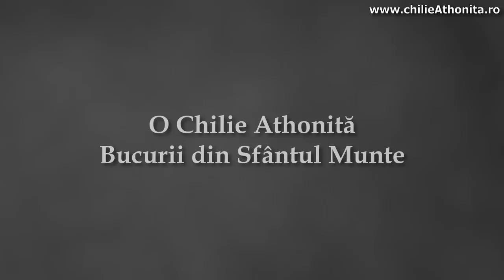Minunea închisorii: Stăruința duce la pace - dl. Demostene Andronescu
Vizionați pe dl. Demostene Andronescu, unul dintre puținii foști deținuți din temnițele comuniste, care ne răspunde la întrebarea: „Care a fost cea mai mare minune pe care a văzut-o în viața dumneavoastră?”

Vizionare plăcută!